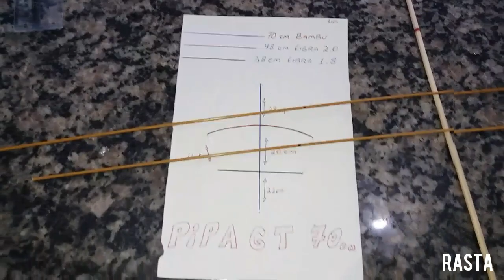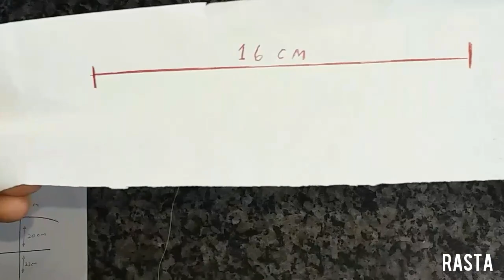Como fazer Pipa gt sem gabarito ,pipa de combate 70 cm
Como fazer o pipa gt versão gigante sem bainha